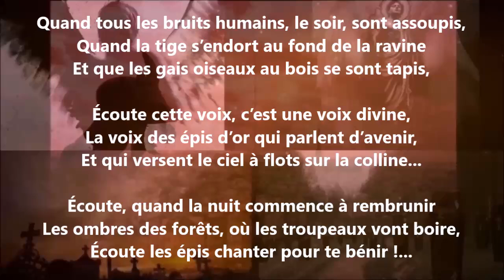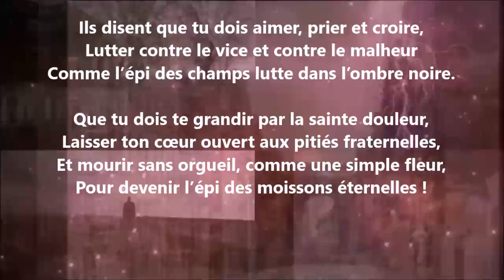La chanson des épis - Blanche Lamontagne lu par Yvon Jean